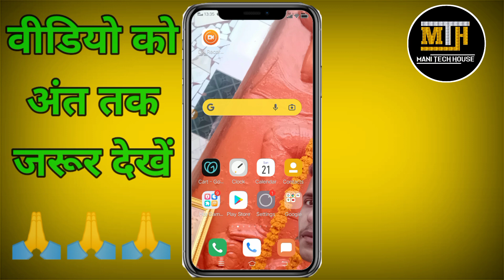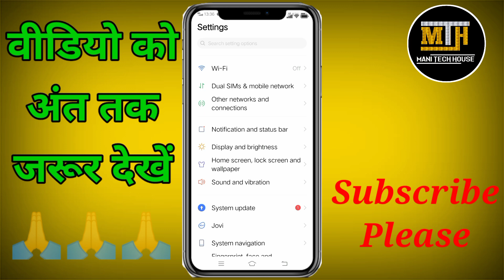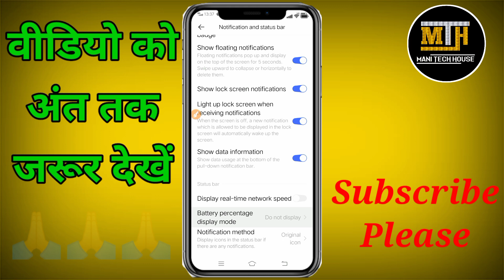How To Show Battery Percentage On Mobile|Mobile Me Battery Percent kaise ShowKaraye|Mani Tech House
हेलो दोस्तों कैसे दोस्तों अगर आप भी अपने मोबाइल पर बैटरी परसेंटेज को शो कराना चाहते हैं या आप इस सेटिंग को डिसएबल करना चाहते हैं बंद करना चाहते हैं आप अपने मोबाइल पर यह देखना चाहते हैं कि आपके मोबाइल पर कितनी बैटरी है उसका परसेंटेज आपके बैटरी के बाहर दिखाई पड़े तो इस वीडियो को लास्ट तक देखना वीडियो को स्कीप एकदम न करना आज की इस कमाल की वीडियो में मैं आप लोगों को लाइव प्रूफ करके दिखाऊंगा कि आप अपने मोबाइल पर बैटरी परसेंटेज सेटिंग को कैसे इनेबल ओर डिसएबल कर सकते हैं तो चलिए वीडियो को देख ही लेते हैं

मोबाइल पर बैटरी परसेंटेज कैसे दिखाएं

How to show battery percentage on mobile

Android mobile mein battery percentage Kaise show Karen

How to show battery percentage on Android

Mani Tech House

Mobile mein battery percentage setting kaise kare

Mobile mein battery ka percentage Kaise nikale

Battery percentage Kaise dikhayen Android mobile

Show battery percentage

Battery percentage show in display

How to enable battery percentage setting

Battery percentage Kaise laye

COMMENTS

SHARE PLEASE